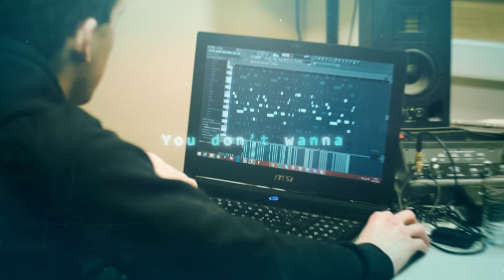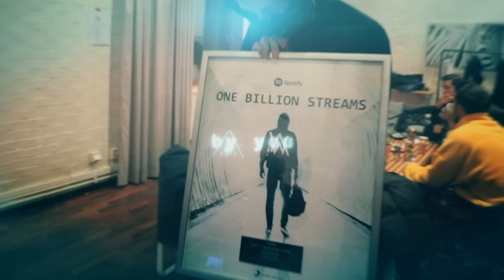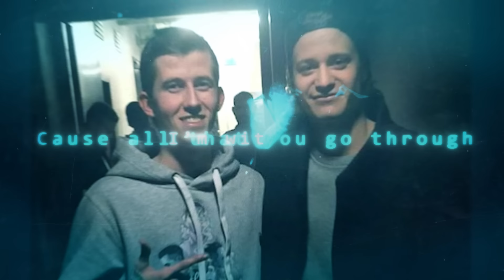Alan Walker, Putri Ariani, Peder Elias - Who I Am (A Capella)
This one is for all the producers and musicians out there! Use this A Capella version to show us your own version of the song using the hashtag WhoIAmCover 💙

This is part of our ‘Who I Am’ EP, featuring new versions and remixes!

- Alan

Lyrics:

I’m not playing by the rules
If they were made by you
I won’t break just like that
I’ll make my own mistakes
Till I’m wrong in all the right ways

Cause this is who I am, who I am

You know I may hold on to you
Cause all that you go through

Video Credits:

A Kreatell Creation
Editor: Mads Neset